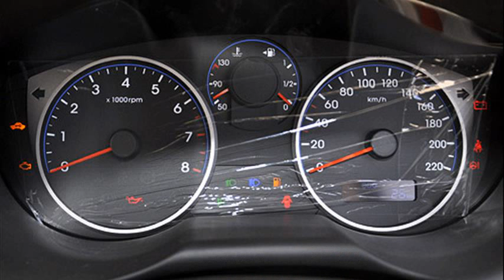hyundai i20 india